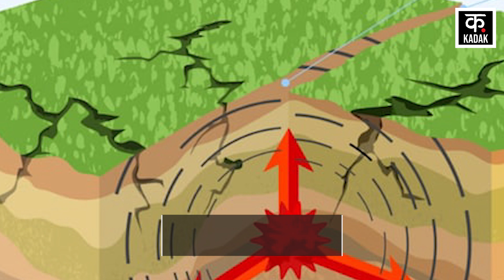Uttarakhand में इन इलाकों में ज़ोरदार हिली धरती, रिक्टर स्केल पर रही इतनी तीव्रता! | Earthquake News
Kadaka Latest Hindi News| Uttarakhand Earthquake| Dehradun Earthquake| Today Earthquake News| Uttarkashi Earthquake- Uttarakhand में कई जगहों पर रविवार की सुबह Earthquake के झटके महसूस किए गए. बताया जा रहा है कि Dehradun, Mussoorie से लेकर Uttarkashi तक महसूस किए गए, इस दौरान लोगों के बीच अफरा-तफरी का माहौल हो गया. उत्तरकाशी में चिन्यालीसौड़ से 35 किलोमीटर दूर जमीन से 5 किलोमीटर नीचे भूकंप का केंद्र था. भूकंप की तीव्रता रिक्टर पैमाने पर 4.7 मैग्नीट्यूड मापी गई. देखें Kadak पर एक रिपोर्ट.